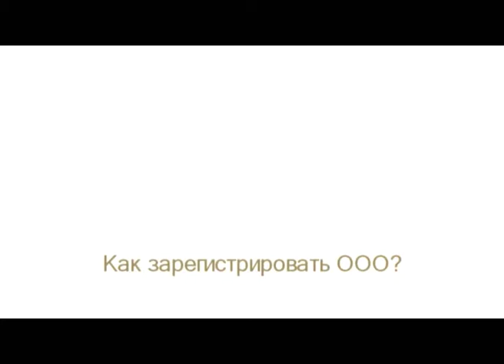Как зарегистрировать ООО?